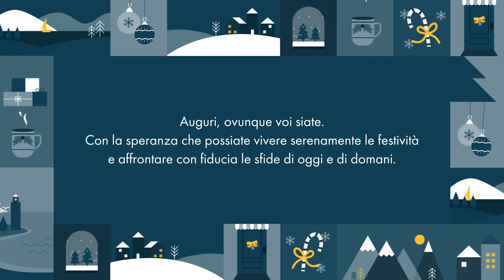Auguri Gruppo CCB Natale 2020 | Voščilo skupine CCB za Božič 2020